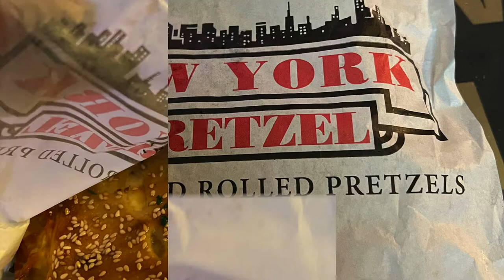New York Pretzel in Vegas Mukbang / Food / Eating Show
New York Pretzel in Las Vegas.

This was so delicious. The best soft pretzel i have ever had!